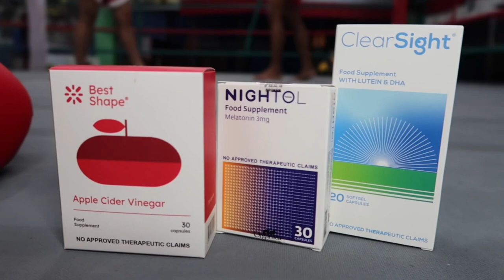My First Fight!! (Muay Thai Challenge) | Gia Challenges The Challenge